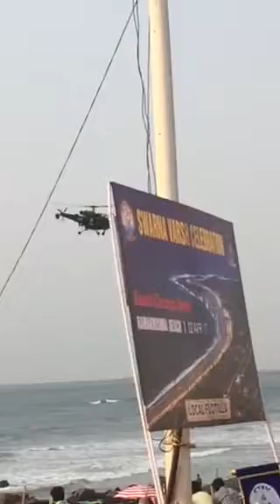Copy of Visakhapatnam Beach early in the morning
During morning walk I am fascinated to the beauty of Vizag Beach and wanted to share